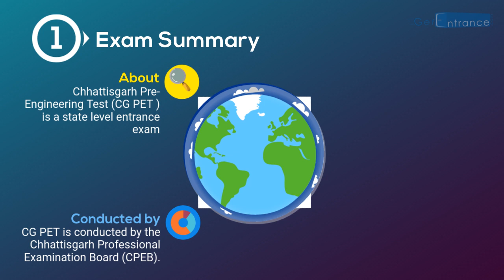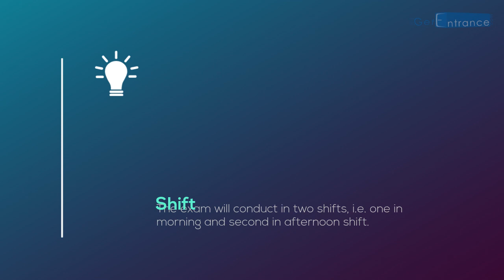CG PET 2018 - Chhattisgarh Pre-Engineering Test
Chhattisgarh Pre-Engineering Test (CG PET 2018) is a state level entrance exam. This entrance test is a gateway for the students who wish to get admission in engineering and its branches (Dairy Technology and Agriculture Engineering). CG PET is conducted by the Chhattisgarh Professional Examination Board (CPEB). To know more about CG PET 2018